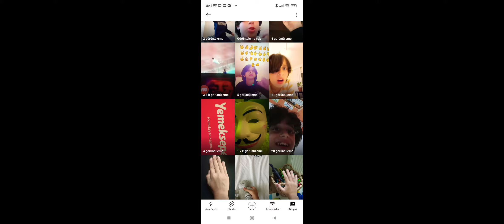size çok teşekkür ederim